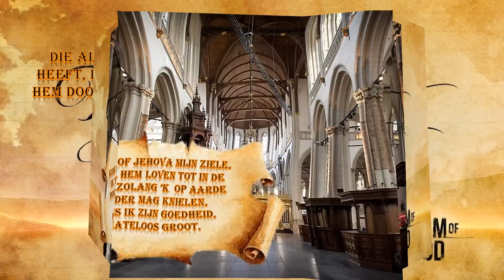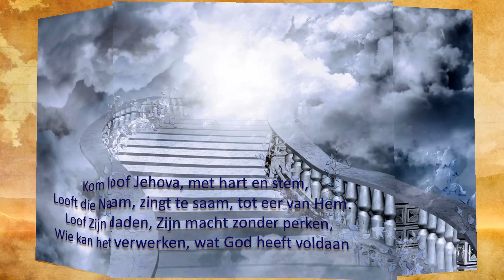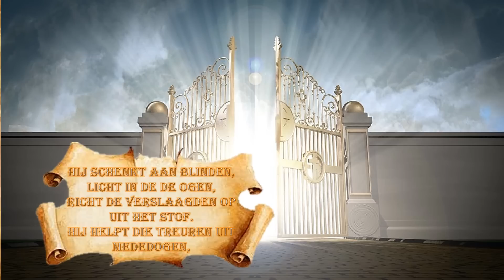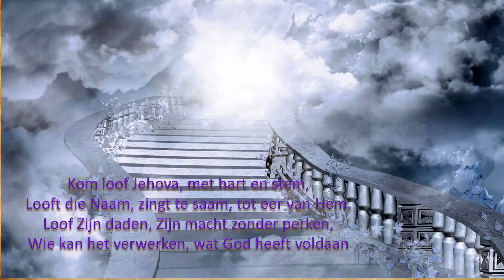Kom, loof Jehova bwerkt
Het lied is bewerkt met foto's door Dicky Leeuwenstein
Dit doet ze in opdracht van ons met onze muziek.